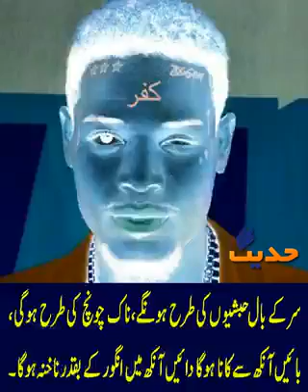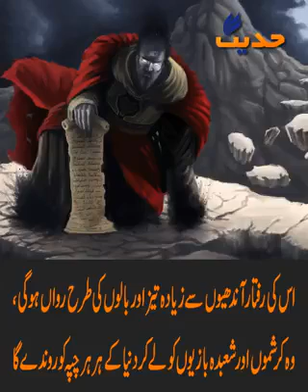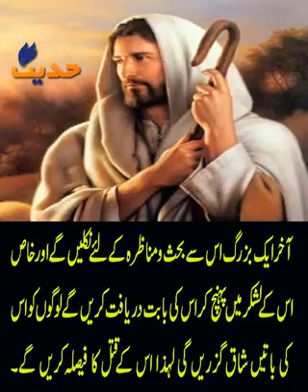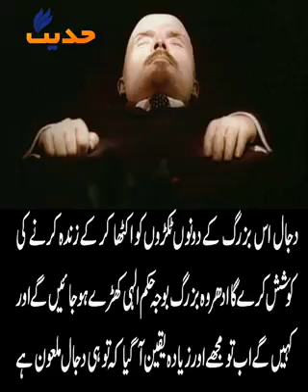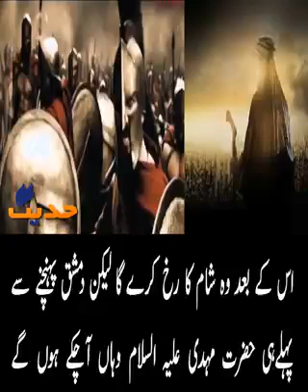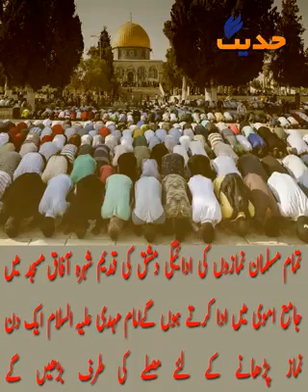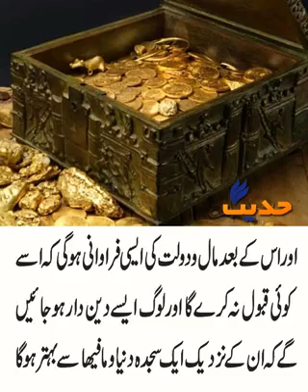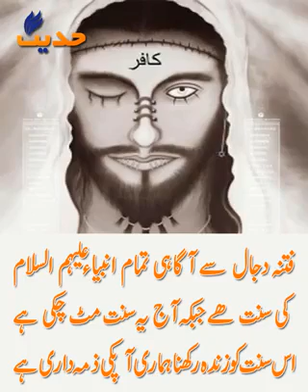Dajjal || About Dajjal || Dajjal ka khurooj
Video by Suhel khan